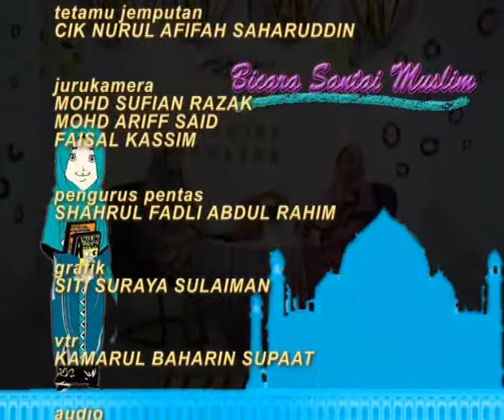Bicara Santai Muslim - Ramadhan.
Penerbitan video MULTIPLE CAMERA PRODUCTION(MCP) 'SYoknyer RAMAdhan' ini dihasilkan oleh PELAJAR LATIHAN INDUSTRI di PENERBIT UKM. Mereka merupakan 4 orang PELAJAR TAHUN 2 JABATAN PENGAJIAN DAKWAH FAKULTI PENGAJIAN ISLAM UKM dan seorang PELAJAR TAHUN 3 UNIVERSITI KUALA LUMPUR.
Penerbitan MCP ini untuk tujuan pembelajaran. Segala isi rancangan ini adalah atas cetusan idea mereka. Krew AUDIO VIDEO BAHAGIAN MULTIMEDIA PENERBIT UKM Cuma membantu dari sudut teknikal sahaja.
Jika terdapat sebarang kesilapan yang tidak disengajakan dalam penyampaian maklumat dalam penerbitan tersebut, harap dimaafkan...segala yang baik datang dari ALLAH SWT.
Apa-apa pun diharapkan segala yang dipertontonkan ini akan member manfaat kepada para penonton semua.
SElaMAT berPUASA.

Credits to EMI, PSCHENTMUSIC & KOCH ENTERTAINMENT.

Tenaga produksi video ini ialah:
FARAH NADIA
NURUL 'AFIFAH
PYAN
REEF

DAUD MONTAK ZAKARIA
SHAHRUL FADLI ABDUL RAHIM
JASRIL AMRY ABDUL WAHID
SITI SURAYA SULAIMAN
KAMARUL BAHARIN SUPAAT
RAMLI ADNAN
HAJI RUHAIZAD

Terbitan;
PENERBIT UKM
Julai. 2012.